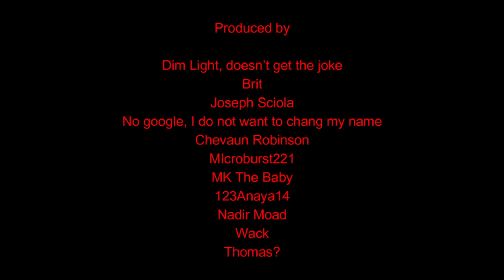One Piece 1032 Dinosaurs don't work like that. Do they?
Enma is going wild, Lunarian lore is on the horizon and the government is as shady as always. Truly a chapter of the one piece we love.